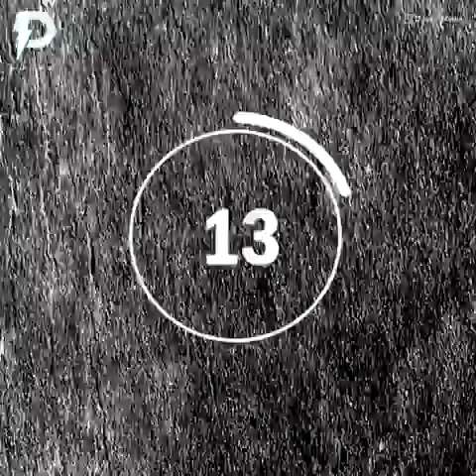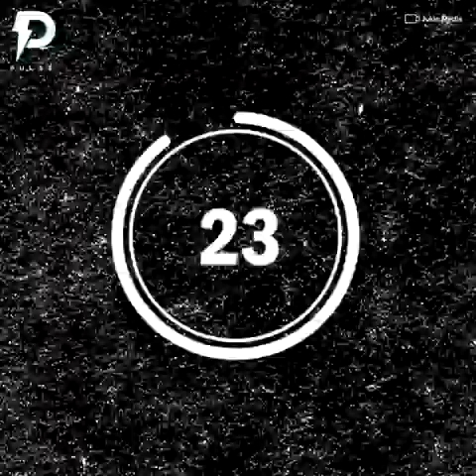TOP Uncontrolled Situations